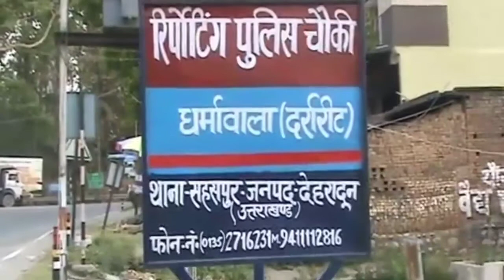जमीन धोखाधड़ी करने वाला 2500 रुपये का इनामी बदमाश चढ़ा पुलिस के हत्थे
Uttrakhand Sansani jameen dhokhaadhadee karne wala 2500rupaye ka inaamee badmaash chadha police ke hatthe.pchavaadoon mein traiphik niyamon ka kadaee#se#karaaya#ja#raha#paalan#Rs2500 reward for cheating crooks got caught by the police.Strict adherence to traffic rules in Pachvadoon